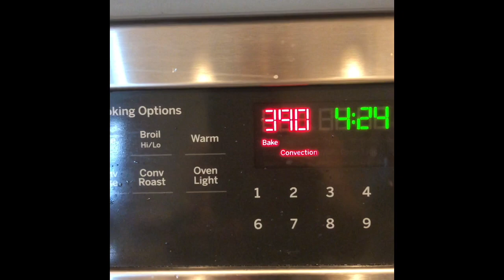Cómo hacer pan francés